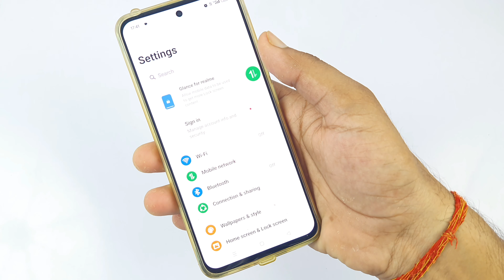mobile mein 5G network nahin a raha hai | 5G network nahin pakad Raha kya Kare | 5G network setting